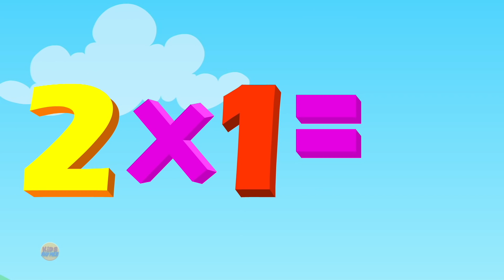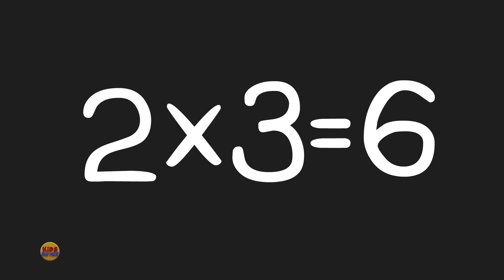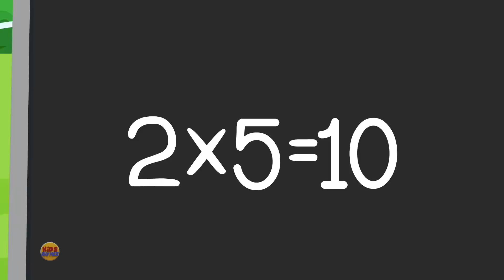Bandar Mama Pahan Pajama | Hindi Nursery Rhymes | Bal Geet In Hindi | Hindi Poems